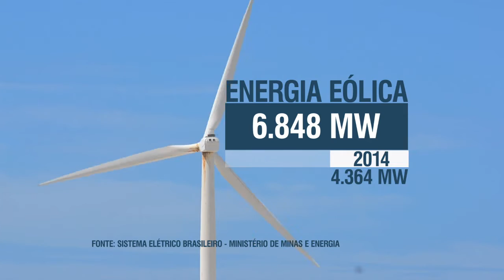Brasil possui potencial para se tornar um dos maiores geradores de energia eólica do mundo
DA REDAÇÃO - 20.01.16: Brasil assumiu compromisso de diminuir as emissões de gases causadores do efeito estufa por meio da utilização de fontes de energia limpa. Uma dessas fontes é a eólica, gerada pelos ventos, um recurso inesgotável para a obtenção de eletricidade. Segundo o diretor-presidente da Eletrobras, José de Carvalho Neto, o Brasil possui um vento mais uniforme, fazendo com que o rendimento da geração eólica seja um dos melhores no mundo